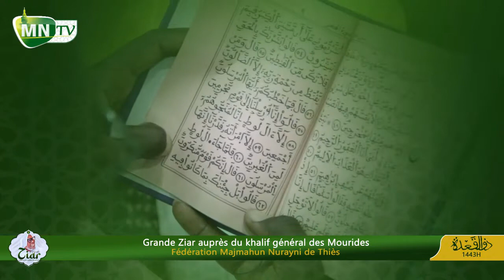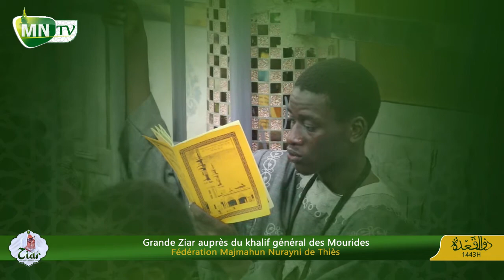Karamna WKSM Kourel 1 FMN ziar 2022